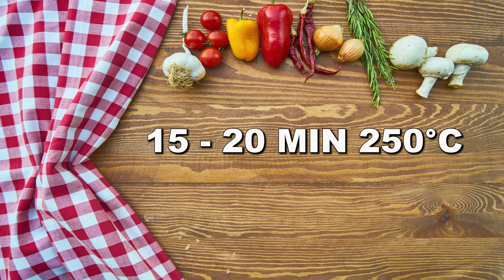STARA PITA - Ništa brže a ukusnije - Gotova u trenu a sve sastojke imamo - Vrilica/Pleska/Obarusa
Vrilica, pleska, obaruša i ko zna koliko još naziva - a sve za istu pitu. Priprema se izuzetno brzo a tako je mekana i ukusna. Pripremite finu salatu i sigurno obrok za počastiti se.

Ukoliko Vam se sviđa video koji ste upravo pogledali  𝐏𝐑𝐄𝐓𝐏𝐋𝐀𝐓𝐈𝐓𝐄 𝐒𝐄 na naš kanal, stisnite 𝐋𝐈𝐊𝐄 i pratite nas na  :

𝐒𝐀𝐒𝐓𝐎𝐉𝐂𝐈 :
brašno 600 gr
mlijeko 800 ml
maslac 20 gr
sol 2 kašikice
ulje 1 šolja

𝐑𝐄𝐂𝐄𝐏𝐓 :
✅ U 600 gr brašna dodati 1 kašikicu soli i postepeno uz miješanje sipati 700 ml vrele vode. Smjesa je dosta tvrda ali tako treba da bude
✅ U veću tepsiju sipamo 1 šolju ulja i prebacujemo tijesto. Rukama uvaljati u ulje kako bi omekšalo
✅ Ravnomjerno raspoređujemo tijesto po tepsiji i kašikom pravimo šare po želji
✅ Pečemo 15 - 20 min na 250°C
✅ Dok se pita peče mi ćemo prokuhati 800 ml mlijeka u koje smo dodali 1 kašikicu soli i malo maslaca
✅ Pošto je pita pečena zalit ćemo je sa mlijekom i malo zadignuti kako bi se bolje upilo. Svakako ostavite malo mlijeka i za poslije jer će pita upiti mlijeko

I to je sve, prijatno vam.

𝐇𝐯𝐚𝐥𝐚 𝐬̌𝐭𝐨 𝐬𝐭𝐞 𝐩𝐨𝐠𝐥𝐞𝐝𝐚𝐥𝐢 𝐨𝐯𝐚𝐣 𝐯𝐢𝐝𝐞𝐨 𝐢 𝐡𝐯𝐚𝐥𝐚 𝐬̌𝐭𝐨 𝐧𝐚𝐬 𝐩𝐫𝐚𝐭𝐢𝐭𝐞.

vrilica
pleska
obarusa
obaruša
brza pita
stara pita
vrilica recept